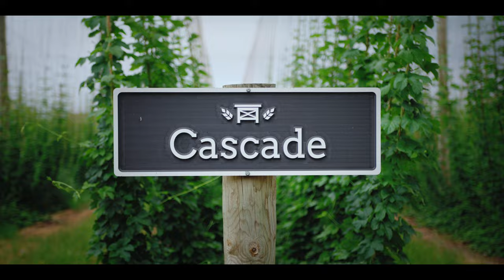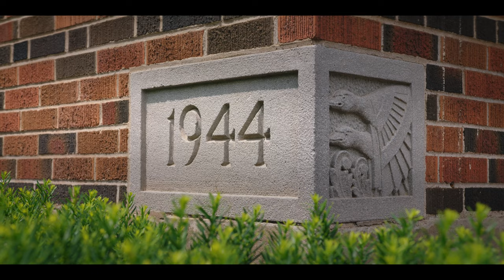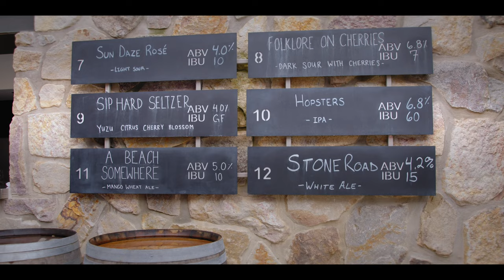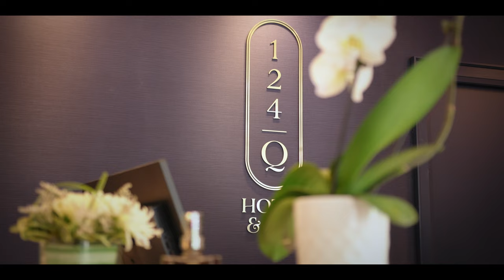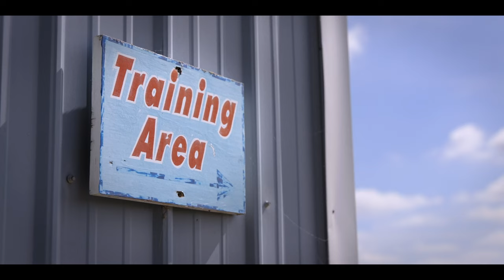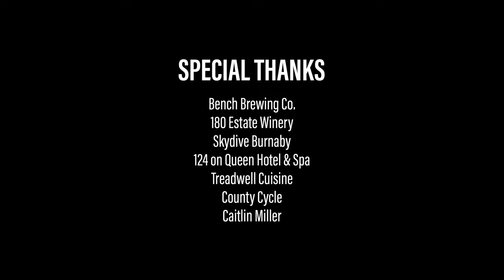Brewdocking EP5 Ontario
The Niagara Region, home to one of the Seven Natural Wonders of the World, offers Jon an exciting playground to explore. Jon sets up camp with his RV at 180 Estate Winery - one of Ontario’s smallest wineries located in Jordan Village. Down the road, he visits Bench Brewing to learn about their sustainable approach to brewing their product. Speaking of sustainability, Jon visits Treadwell Cuisine - a farm-to-table restaurant in the heart of Niagara-on-the-Lake to discover the importance of cooking with local ingredients. After some tasty food and tipples, Jon gets to explore the Niagara Region from a whole other view.

This, is Brewdocking. Join Jon Montgomery – Olympic gold medalist, TV personality and now Canada’s “Wildhood” ambassador goes on a cross-Canada tour to explore what makes Canada’s eclectic craft brewery scene, while taking in its amazing and diverse landscapes with his NOBO RV.

to enter to win the RV!